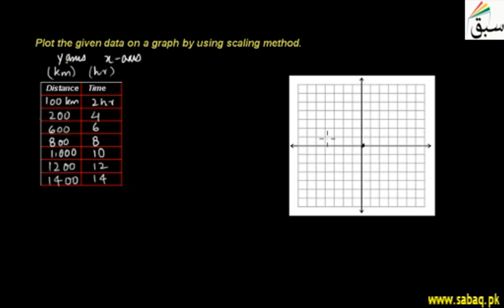Problem-Scale of Graph, Math Lecture | Sabaq.pk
Problem on plotting points on graph using scaling, adjusting bigger units to smaller units
This video is about: Problem 1: Scale of Graph. Practice tests and free video lectures for Physics, Chemistry, Biology, Math’s, Computer Science, English & more subjects are also available at Sabaq.pk. So, subscribe to Sabaq.pk/Sabaq Foundation now and get high marks in your exams.

CLASSES WE COVER AT SABAQ.PK / SABAQ FOUNDATION:

1. KG
2. Class 1
3. Class 2
4. Class 3
5. Class 4
6. Class 5
7. Class 6
8. Class 7
9. Class 8
10. Class 9
11. Class 10
12. Class 11
13. Class 12
14. Class 13
15. Class 14
16. MCAT
17. ECAT
18. CSS

BOARDS WE COVER AT SABAQ.PK / SABAQ FOUNDATION:

1. FBISE
2. Sindh Board
3. KP Board
4. Balochistan Board
5. Cambridge

STUDY MATERIAL WE OFFER AT SABAQ.PK / SABAQ FOUNDATION:

1. Physics Lectures
2. Chemistry Lectures
3. Mathematics Lectures
4. Biology Lectures
5. English Lectures
6. General Science Lectures
7. Computer Science Lectures
8. General Math Lectures
9. Accounting Lectures
10. Statistics Lectures
11. Advance Accounting Lectures
12. Cost Accounting Lectures
13. Practice Tests
14. Physics Practical
15. Chemistry Practical